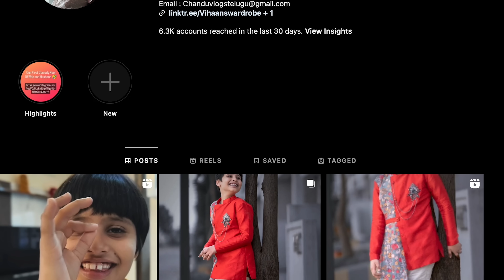ఈసారి Vihaan బాగానే ఉన్నాడు కాని నా పైన అరుస్తున్నాడు | నా Profession మీకు తెలుసా?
Supplements I use for Vihaan:
Extra Virgin Coconut Oil
A2 Cow Ghee
VIT D3
OMEGA 3
MCT oil
MAGNESIUM L - THREONATE
Methyl Folate ( B9 ) ( Start with slow dosages)
B1 SUPPLEMENT
RED LIGHT THERAPY
Methylcobalamin B12 : NOT found the profound brand
Facing Autism Book
Castor Oil for detox
Buckwheat for Dosa
Cayenne Pepper
Wall Nuts
Flax Seeds
Flouride Free Tooth Paste

COW GHEE A2
VIT D3 +K2
RED LIGHT THERAPY
OMEGA 3 FISH OIL
MCT OIL
FACING AUTISM BOOK
L - CARNITINE
MAGNESIUM L - THRONITE
ELECTROL POWDER
Chlorella Powder for Detox
Spirulina Powder for Detox

This video is for education purpose and based on my personal experience I shared my thoughts and the supplements which are working for my kid.

Camera I used :
Sigma 85mm F1.4 DG DN Art Lens
TAMRON 20-40mm F/2.8 Lens for Sony Full-Frame
DJI Mic - Wireless
Wildcraft Shutter Camera Backpack
Logitech MX Master 3S

The Power Of Now Book
Photo Frames

Puzzles :
All in one Puzzle set

More links to e updated as the links are not found yet.

Photo Frames

Embarking on a solo journey with my autistic son, Vihaan, to the mesmerizing shores of Goa was both daunting and exhilarating. As we prepared for his very first trip, I grappled with a mix of emotions—anticipation, anxiety, and a deep sense of responsibility. Balancing luggage, navigating new environments, and tending to Vihaan's needs challenged me in ways I hadn't imagined. Yet, amidst the uncertainties, there was profound joy in witnessing Vihaan's first encounter with the sea, his innocent wonder captured through the lens of Chandu Vlogs Telugu. Join us on this transformative journey where fear transforms into courage, and the unfamiliar becomes a canvas for unforgettable moments. This is more than just a travelogue; it's a testament to the resilience of a parent and the boundless spirit of Vihaan discovering the world, one wave at a time.

Let's continue to support each other and make every day count.